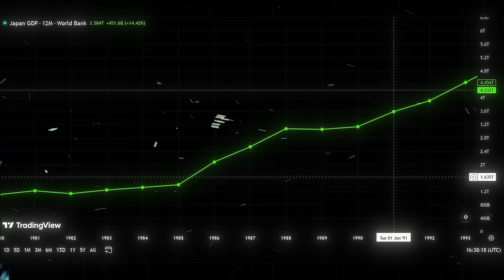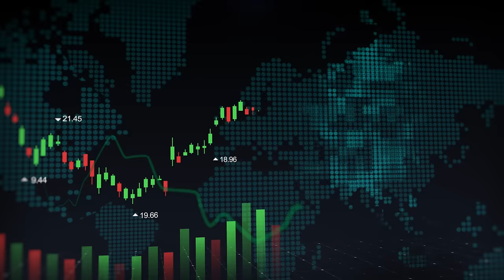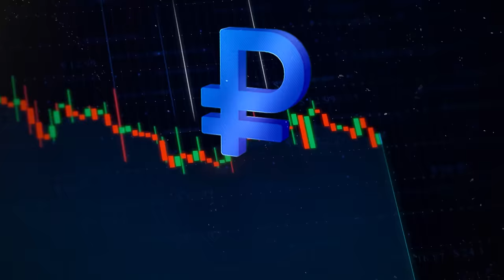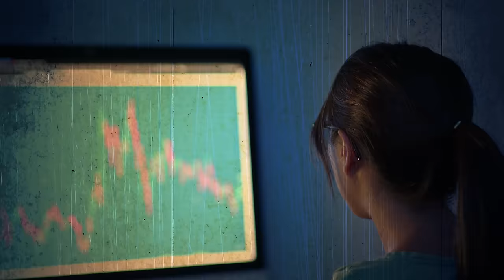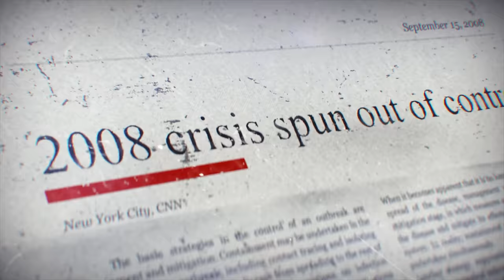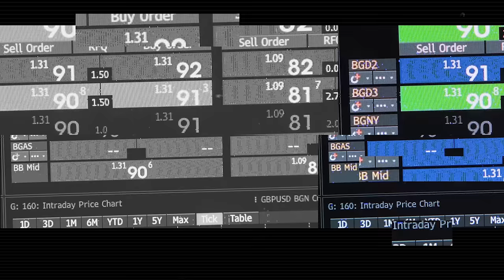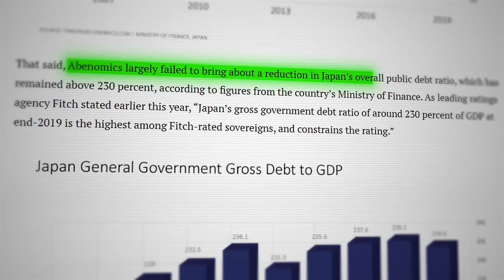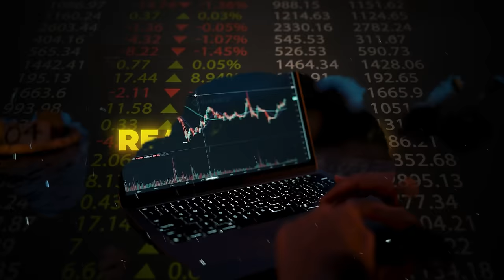How Japanese Housewives Beat The Market With This Simple Strategy (Documentary)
If you're someone who enjoys trading documentaries, then you've come to the right place! In this documentary, I take a deep dive into the world of Japanese housewife traders. These amazing women made a name for themselves by actively trading Forex using a simple strategy. Their approach not only influenced global currency markets but also drew attention on a worldwide scale.

🚀 [Watch Now] Discover how I racked up a whopping $171,428.79 USD in trading profits within just 5 months on FTMO! Dive into my strategy:

📈 Experienced in trading? Fast-track your journey and dive deeper into trading with our FREE 1.4-hour masterclass on how to become a pro trader:

🔥 Ready to take your trading to the next level? Apply Now for our exclusive trading mentoring program:

CHAPTERS

00:00 Japanese Housewives VS The World
00:30 The Bubble Era
01:36 Lower and lower interest rates
02:21 Forex is the answer: Carry trade strategy
04:38 Russia putting the screws to Mrs. Watanabe
05:37 The tip of the iceberg
07:32 2008 Financial crisis
08:34 Changing the game plan
10:02 Abenomics
11:16 A return?
12:48 Trading is for all people
14:05 The sweet spot between risk and reward